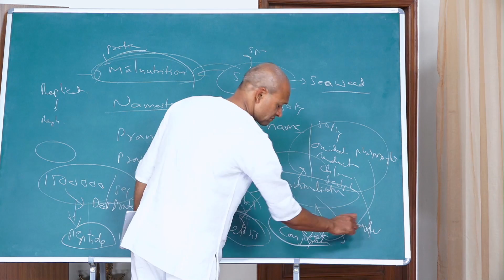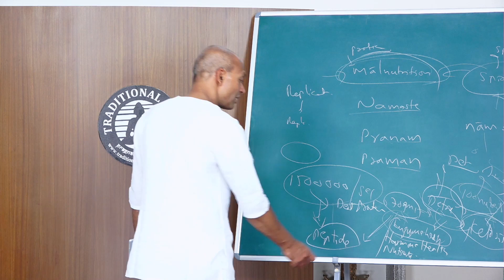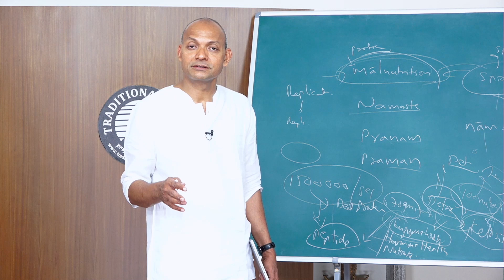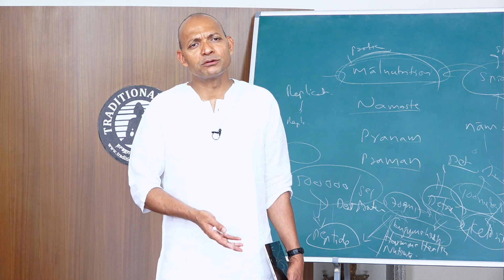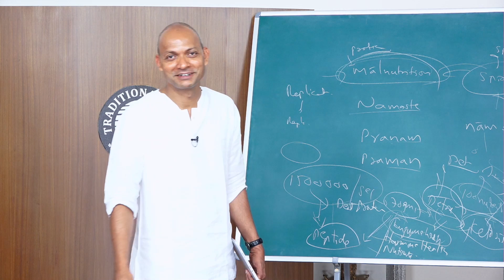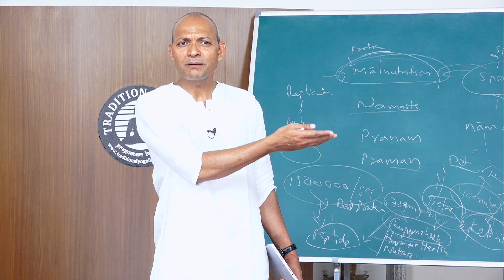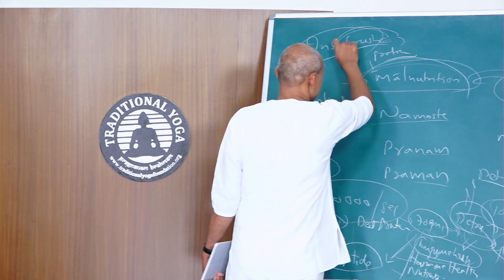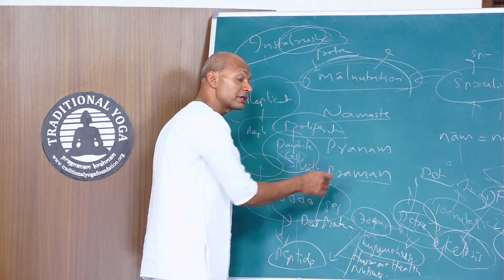12.09.2024 Traditional Yoga Sakshi Tv Episode